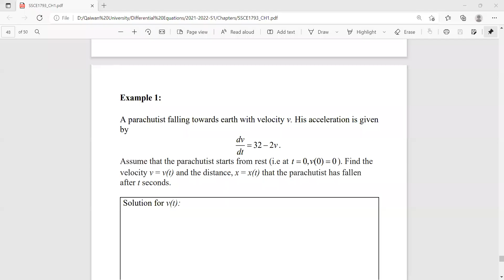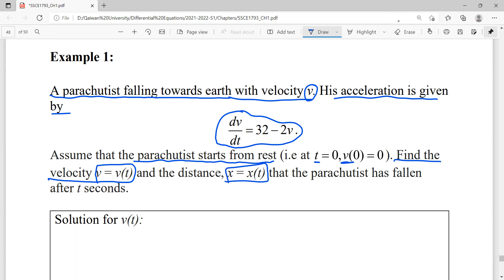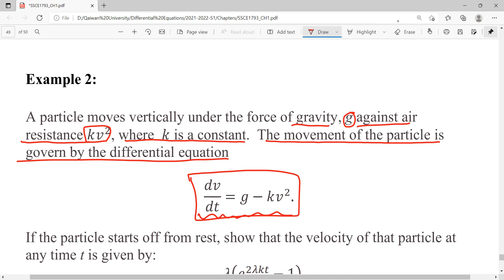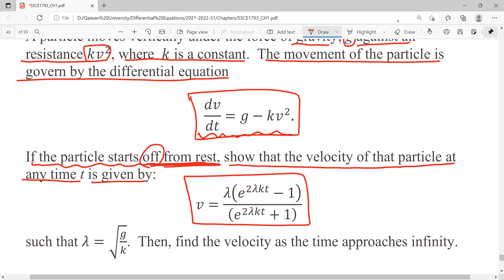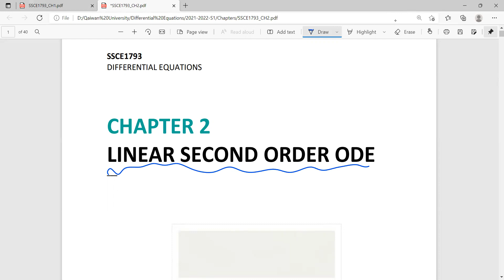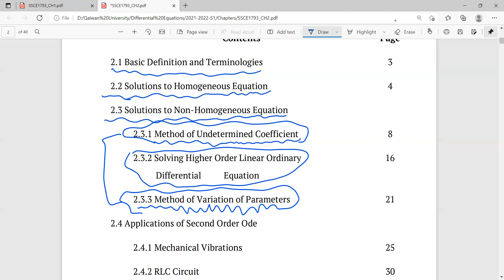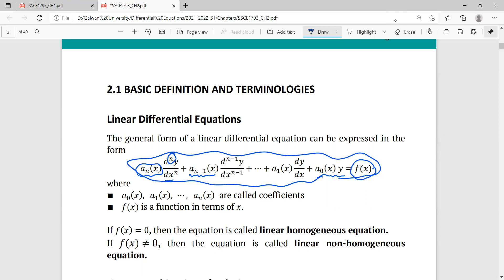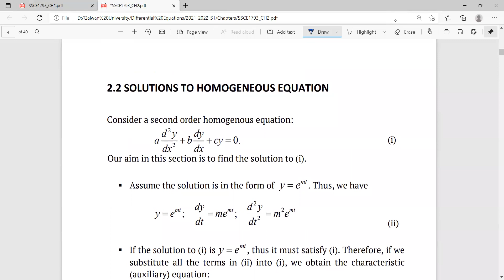DE Week 3 Lecture 2